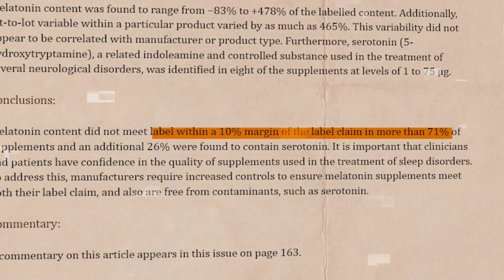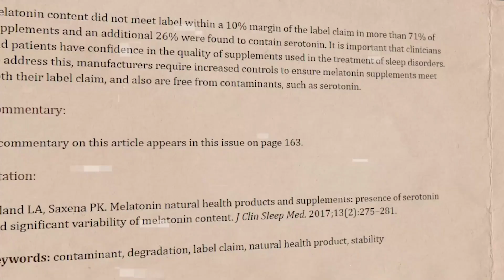عندك مشكلة في النوم؟ 🚨 يبقي لازم تشوف الفيديو دا حالاً🚨🚨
"استكشف عالم الهدوء والنوم العميق: مكمل الميلاتونين - فوائده وأضراره"

🌙 هل تبحث عن مفتاح الراحة والنوم العميق؟ في هذا الفيديو المثير، سنتجاوز حدود الليل ونكتشف سحر مكمل الميلاتونين، الذي يُعتبر سرًا للهدوء الليلي والراحة النومية. 💤

تعرف على فوائد الميلاتونين في تحسين جودة النوم وتنظيم الدورة الدموية لجسمك. ولكن هل هناك أي ثمن لهذا الهدوء؟ هل يمكن أن يكون له تأثيرات جانبية؟ سنكشف عن كل ذلك وأكثر في هذا الفيديو المفصل.

🔍 استعد لرحلة عبر علم الأحياء الداخلي لديك واكتشاف سر تأثيرات الميلاتونين على صحتك العامة. سنقدم لك المعلومات الأخيرة والأكثر إثارة حتى تكون جاهزًا لتحسين نومك واستيقاظك بشكل أفضل!

00:00 مقدمة
04:15 ما هي جرعة الميلاتونين الآمنة؟
05:19 هل مكملات الميلاتونين آمنة؟
06:18 هل أخذ الميلاتونين يوميا يشكل خطراً؟
06:59 ماذا يحدث اذا أخذت ميلاتونين أكثر من اللازم؟ 07:46 ماذا يحدث اذا كررت جرعة الميلاتونين مرة أخرى ؟
08:22 هل الميلاتونين يتداخل مع أدوية أخرى ؟
10:14 من يتجنب أخذ الميلاتونين ؟
11:06 متي يجب الذهاب إلى الطبيب ؟
13:17 خاتمة

اذا أعجبك الفيديو و أستفدت منه لا تنسي الأعحاب بالفيديو ة الاشتراك فى القناة مع تفعيل الجرس ليصلك جديد القناة
يمكنك زيارة صفحتنا على الفيس بوك من خلال هذا الرابط